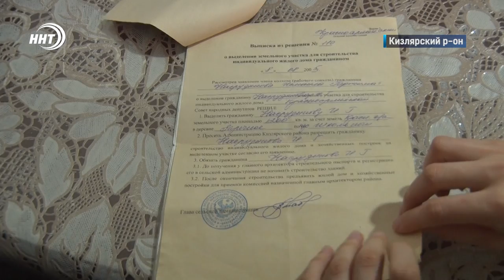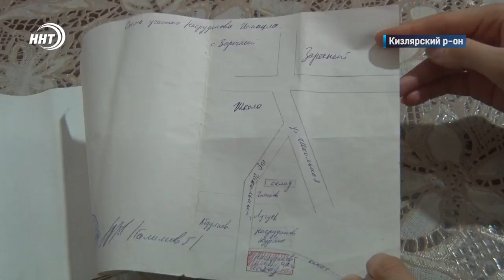Новости Дагестана за 30.11.2022 год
Газ дошел но не до всех ? О ситуации   в селе Заречное Кизлярского района, разбирались наши корреспонденты.

Национальное телевидение о межнациональных отношениях. Телеканал «ННТ» получил диплом первой степени в номинации «Телевидение» Всероссийского конкурса «СМИротворец».

«Золотые правила нравственности». Второй тур республиканского конкурса проходит в эти дни в Дагестане.